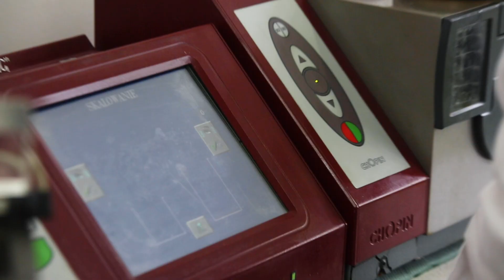Młyny Stoisław rekrutują!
Młyny Stoisław rekrutują! Dołącz do naszego zespołu!